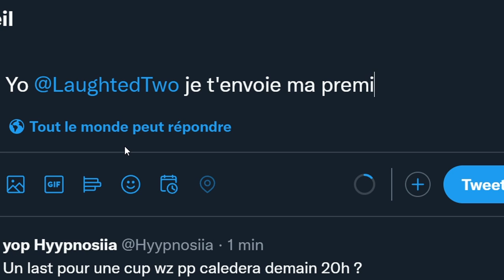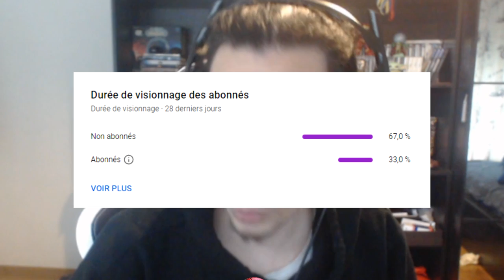NUCLÉAIRE sur TOUS LES CALL OF DUTY BLACK OPS en 2022 ! (NUKE sur TOUS LES COD BLACK OPS)